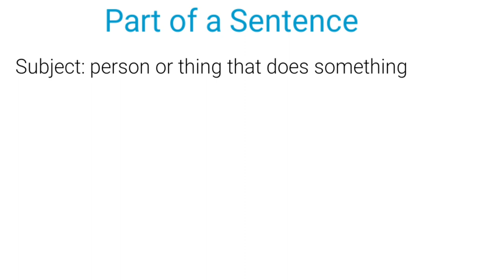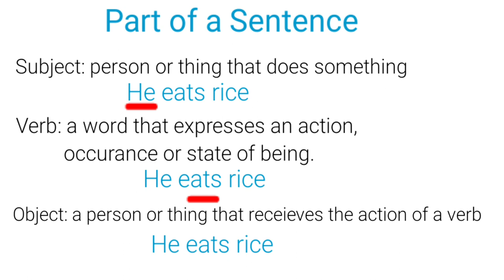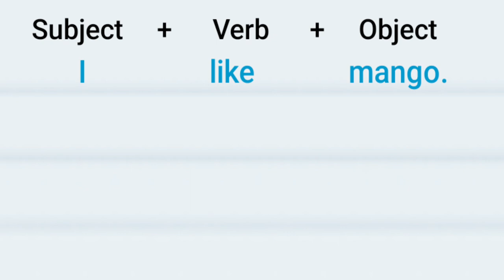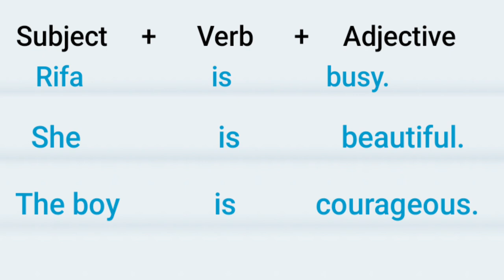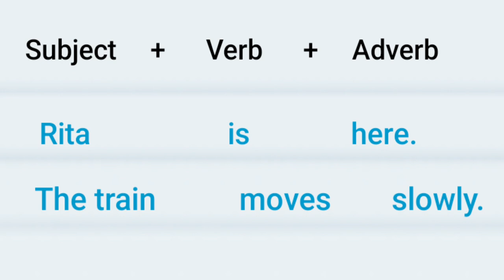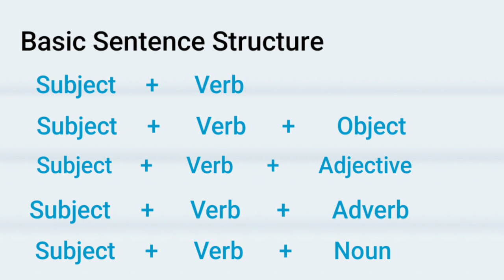BASIC SENTENCE STRUCTURE । FIVE STRUCTURE OF SENTENCE IN ENGLISH GRAMMAR ।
We have to know how to make sentence in English language. I have tried to present the basic pattern of English sentence. Watch it and learn how to construct a sentence in English.